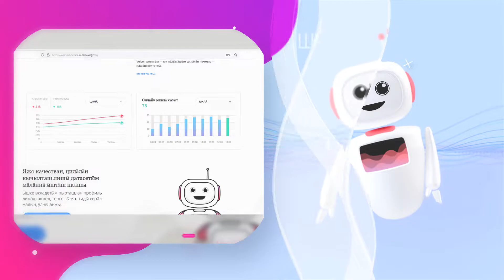Common Voice (mrj)